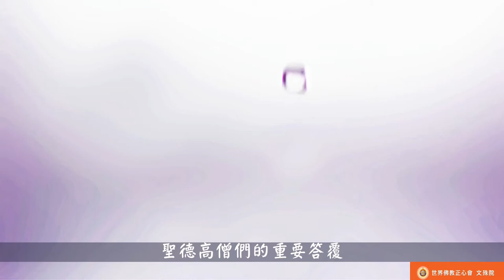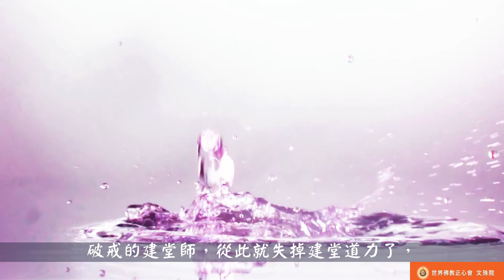世界佛教正心會Youtube頻道 | 聖德高僧們的重要答覆(農曆二月初三：第三十二道答案)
農曆二月初三
第三十二道答案：

佛堂有很多種，以恭敬之心建立、開光，屬於普通佛堂，並不是符合建堂法規的正法佛堂，正法佛堂與開光佛堂無關，正法佛堂是鐵定召天龍八部護法入了位設的供，因此設有正法佛堂的人，會受天龍八部護佑。注意：正法佛堂不是內密壇場，符合法規的內密壇場，必須是巨聖德、大聖德才能建立，初級聖德或高僧大德都建立不了，如果高僧大德都能建立內密壇場，佛菩薩世界就不正常了，就不需要有大聖德、高僧大德的區別了，但社會人士往往誤把修持有道的法師和聖者，都概括為高僧大德。無論是聖德還是高僧大德，都必須要受過建堂內密灌頂接承建堂法的建堂師才建立的了符合法規的正法佛堂，該建堂師持有接受建堂內密灌頂時的三色金剛繩和四天王內壇殿，專業建堂師並不一定是高僧大德，可是必須由建堂師設建才能召供菩薩聖眾，據我們清楚知道，旺扎上尊和另外上尊、玉尊，能作建堂師灌頂、傳建堂法給建堂師，但目前根本不可能為建堂師灌頂傳建堂法，因為沒有內密壇場灌頂傳法，就算有一天灌了建堂頂，受灌頂的那位建堂師也不能犯戒的，一當破戒，天龍八部則不再應召，破戒的建堂師，從此就失掉建堂道力了，但不影響之前所建的佛堂。而南無第三世多杰羌佛認為，正規佛堂確實應該由懂法規的人來建立，但是如果都得由建堂師去建佛堂，而很多人都找不到建堂師，佛教徒們就不設佛堂了嗎？這並不利於學佛，因此羌佛認為已經設有佛堂的人，哪怕只供阿彌陀佛、觀音菩薩也是很好的，關鍵在於行善離惡，以做好人為基礎而深入修行，等遇到建堂師的時候，再請建堂師去重新作法如規改換安置，這是可以考慮的，南無第三世多杰羌佛明確說了，祂不傳建堂師灌頂的法，因此想學建堂法的人不要找羌佛。

2018年3月19日